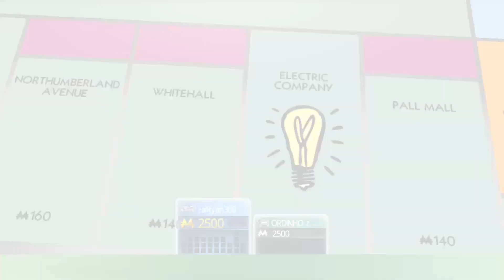Ryan and Jordan have relaxing game of Monopoly | Monopoly Plus